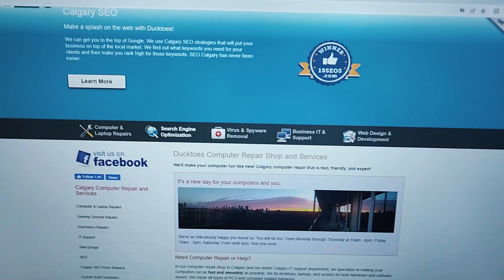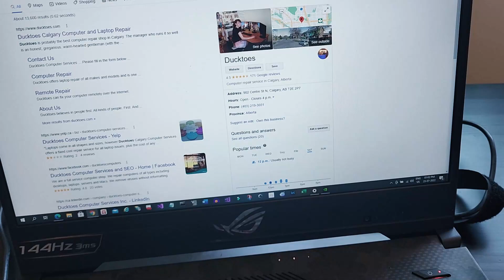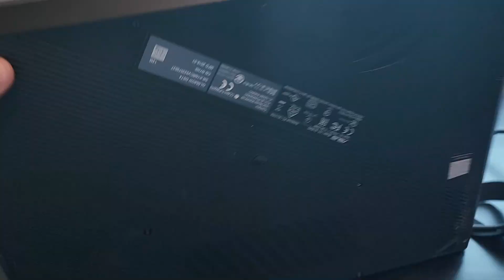ASUS ROG Laptop Repair | Best Buy Asus Laptop | How I saved myself from spamming $2000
ASUS ROG Laptop Repair - Iam Zak

Address: 902 Centre St NE, Calgary AB T2E 2P7